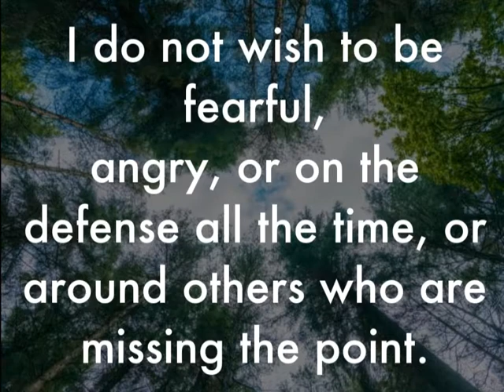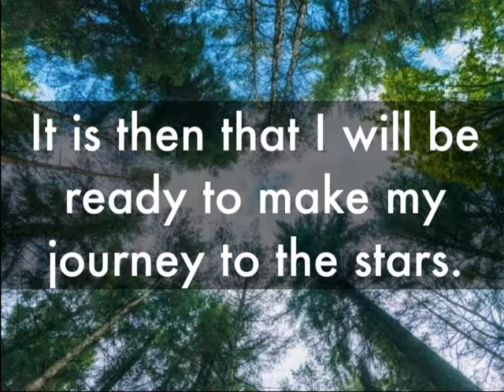The Medicine Of A Full Loving Heart - Karen Bruscini - Ancient Wisdom For The New World